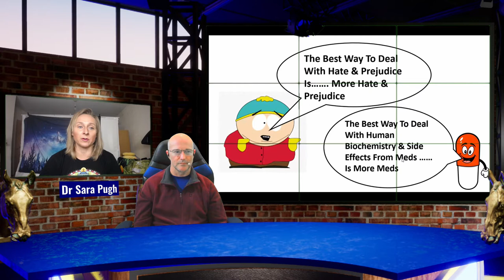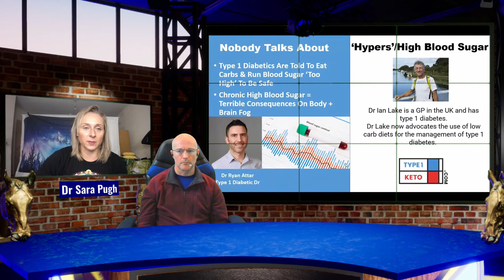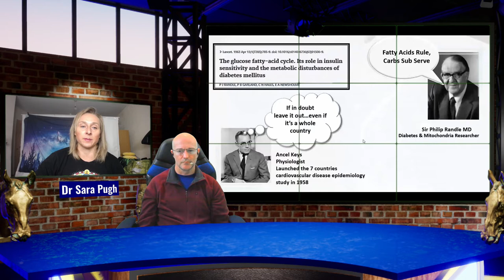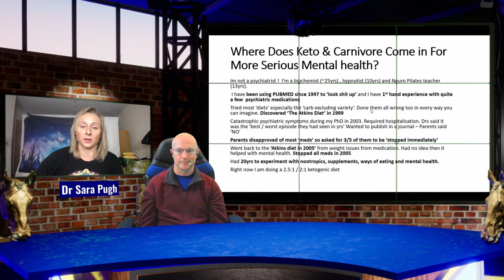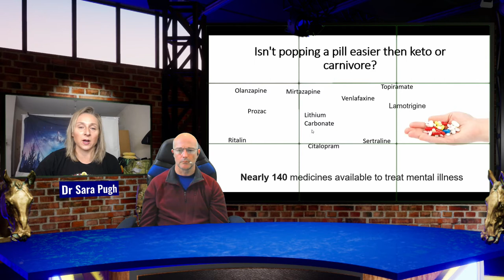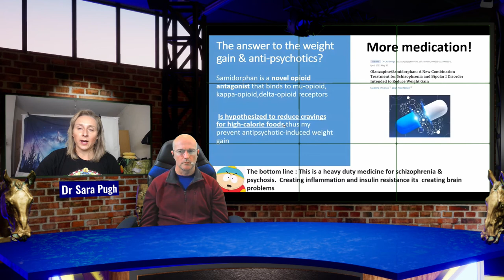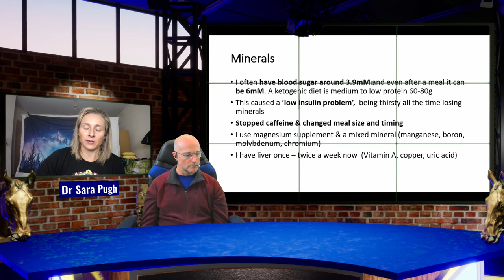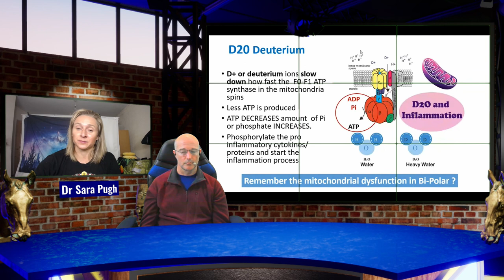Are Ketogenic & Carnivore Diets Good Or Bad For Mental Health?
Today I am talking about ketogenic and carnivore diets and how they affect mental health.

There are over 5 types of medical ketogenic diet cited in the medical and scientific literature as the general public's version of 'keto' is not medical therapy

We will cover inflammation, blood glucose, mitochondria, the Randle cycle, SSRIs, anti-psychotics, mood stabilisers, fruit, deuterium, uric acid and more

 and that would be much appreciated